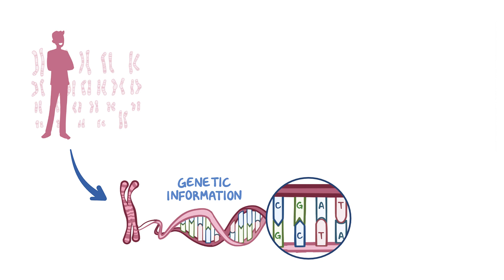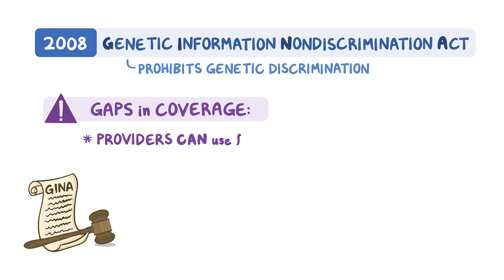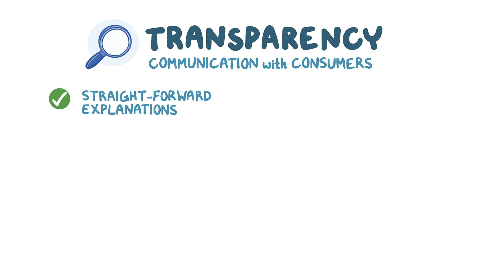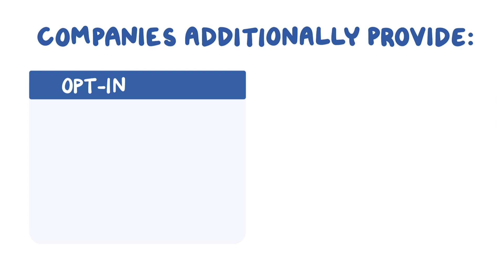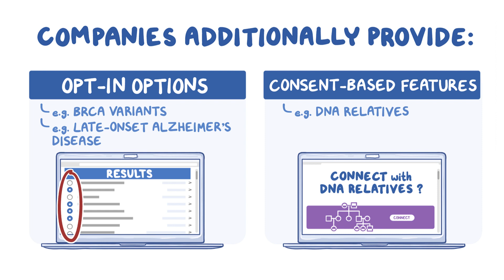Privacy and Consumer Choice ~Direct-to-Consumer Genetic Testing~ (23andMe)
People considering genetic testing often ask how their genetic information will be protected and their privacy maintained. This is because genetic information contains potentially sensitive health and non-health information about individuals and their family members. Find our full video library only on Osmosis